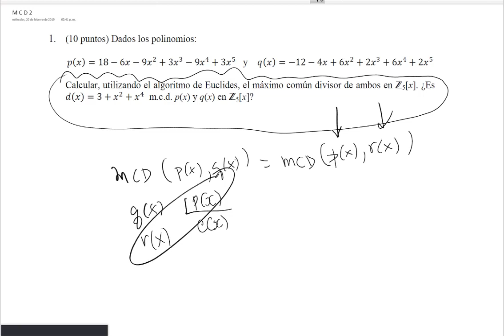Calculo de Maximo Comun divisor de polinomios